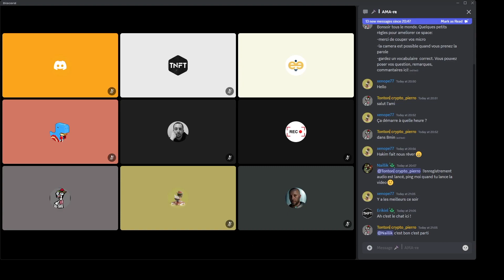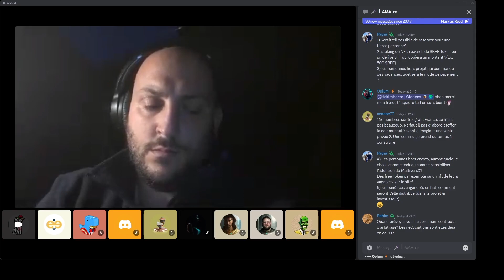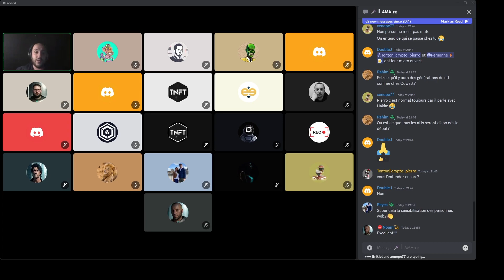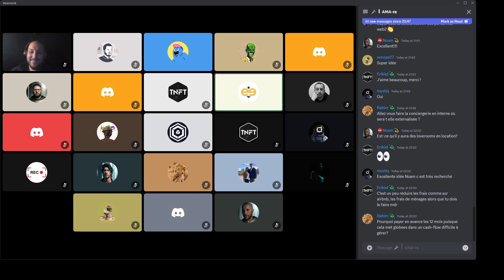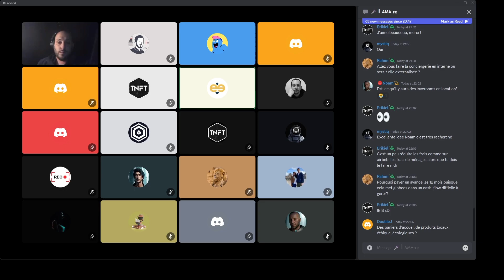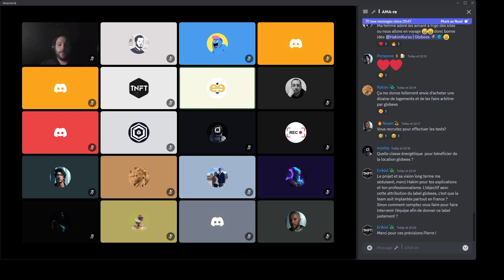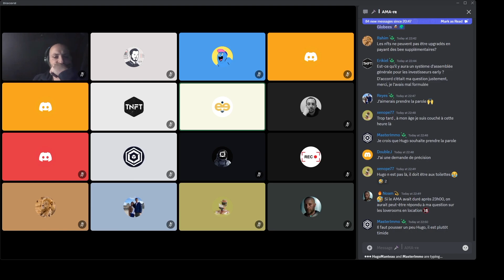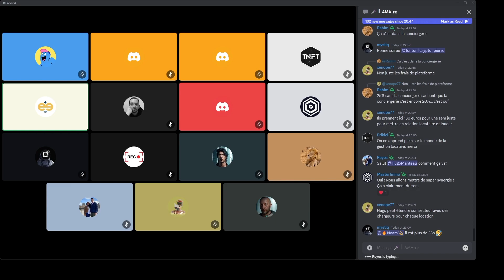Globees By Tonton| Crypto_Pierro